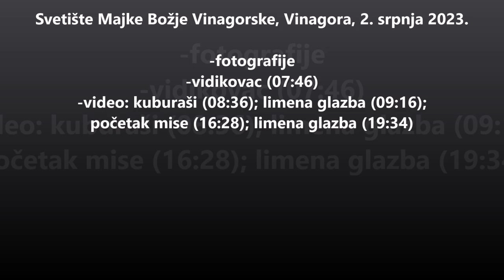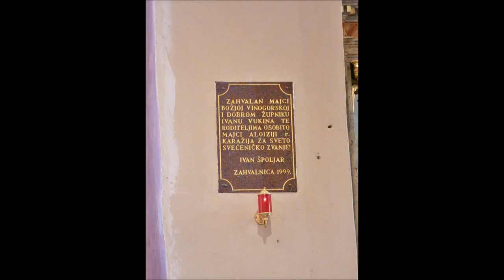Svetište Majke Božje Vinagorske, Vinagora, 2.7.2023.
-fotografije
-vidikovac (07:46)
-video: kuburaši (08:36); limena glazba (09:16); početak mise (16:28); limena glazba (19:34)